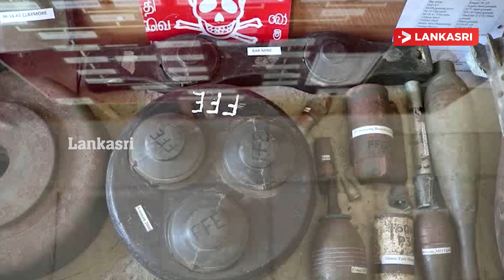வடபகுதியில் மனிதாபிமான கண்ணிவெடியகற்றலில் ஈடுபடும் ஸார்ப்